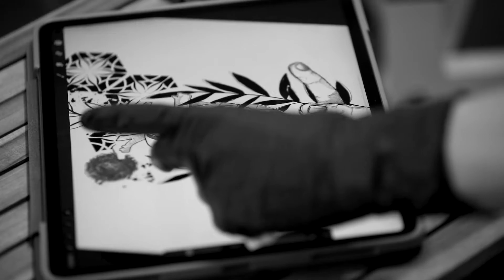TK TATTOO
Projekt: Social Media Clip